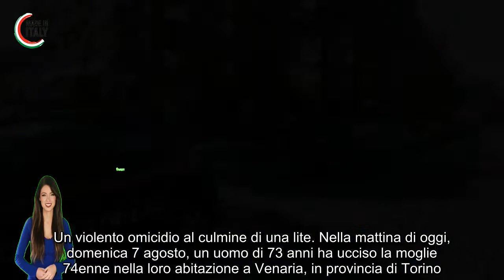Lite in casa, uccide la moglie a bastonate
Un violento omicidio al culmine di una lite. Nella mattina di oggi, domenica 7 agosto, un uomo di 73 anni ha ucciso la moglie 74enne nella loro abitazione a Venaria, in provincia di Torino. Il delitto è avvenuto intorno alle 10.30 durante un'accesa discussione tra i due coniugi, entrambi pensionati. L'arma del delitto sarebbe un bastone, con cui il 73enne ha colpito ripetutamente la donna, fino ad ucciderla. A dare l'allarme sono stati i vicini di casa che hanno sentito la coppia litigare.